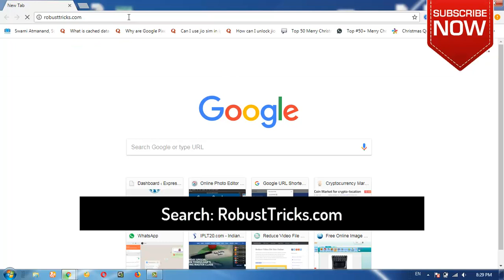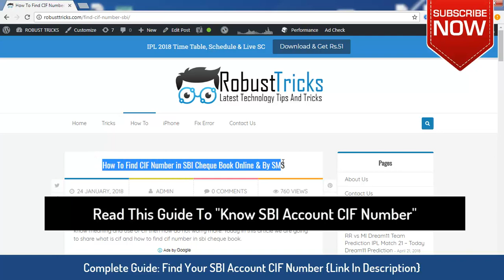How To Know SBI CIF Number In Hindi | Check/Find SBI Account CIF Number 2018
Hey are you looking for how to know cif number of sbi 2018 then you are right place. Today in this video we are going to share how to know cif number through online banking in sbi & sbi ke cif number ko kaise jane online.

There are so many people search on internet about check online sbi account cif number, how to know sbi cif number in hindi, how to get cif number of sbi account 2018. After watching this complete video you will get sbi cif number list, find your cif number in passbook of state bank of India.

I hope guys you like video about how to get cif number of sbi through sms, how to find cif number in sbi cheque book, sbi cif number by sms.

If you have any question like sbi cif number online search, sbi cif number through sms, cif number in sbi cheque book images, how to find cif number in sbi passbook then feel free to comment below.